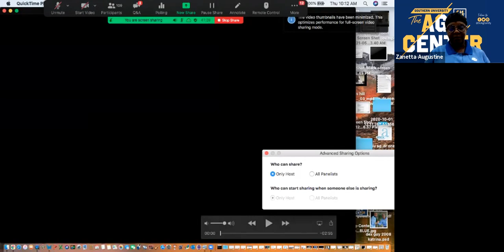S U Ag Center presents USDA Debt Relief Webinar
This discussion will focus on providing facts about emergency debt relief for minority farmers. This information is a part of the American Rescue Plan.